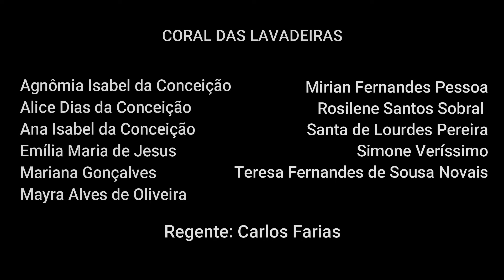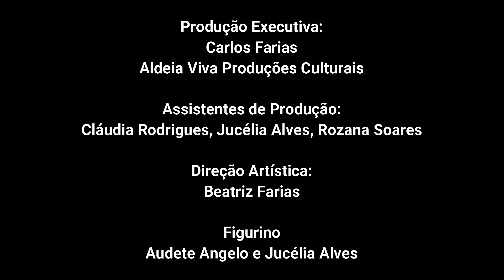CORAL DAS LAVADEIRAS em Padre Paraiso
Celebrando 33 anos de existência, o Coral das Lavadeiras e o regente Carlos Farias realizaram nova edição do projeto "Rodas de Conversa e Cantoria" em cinco escolas do Vale do Jequitinhonha, no mês de outubro de 2023. Este vídeo mostra um resumo da segunda apresentação, ocorrida no dia 25/10, na Escola Estadual Professor José Monteiro Fonseca, em Padre Paraíso - MG.

Este foi o cronograma das apresentações:

1 - 24/10: IFNMG – Campus Almenara
2 – 25/10: E. E. Professor José Monteiro Fonseca - Padre Paraíso
3 – 26/10: IFNMG – Campus Araçuaí
4 – 30/10: E.E. Prefeito Epaminondas Ramos – Jequitinhonha
5 – 31/10: Escola Estadual Coronel Tinô – Salto da Divisa

O projeto foi realizado pelo Instituto Coral Lavadeiras de Almenara, através do Termo de Fomento nº 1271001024/2023, celebrado com a Secretaria de Estado de Cultura e Turismo de Minas Gerais.

A ficha técnica completa se encontra em cada vídeo. Assista os demais neste canal. Comente e compartilhe
Agradecemos aos alunos, professores e diretoria das escolas participantes. Viva o Coral das Lavadeiras de Almenara!